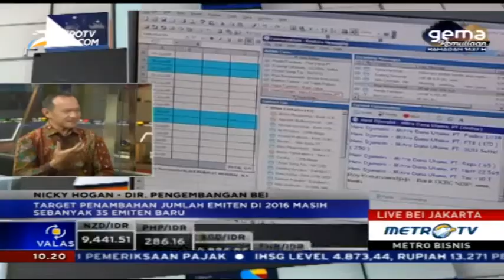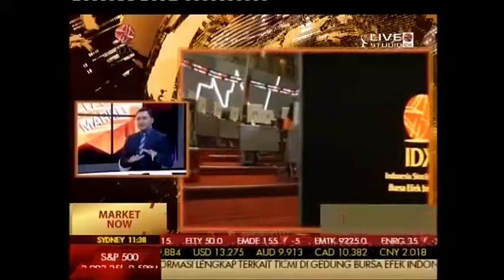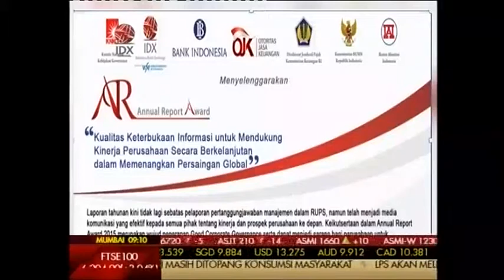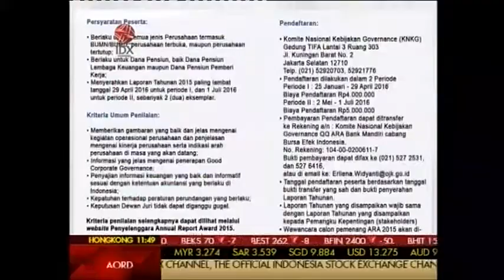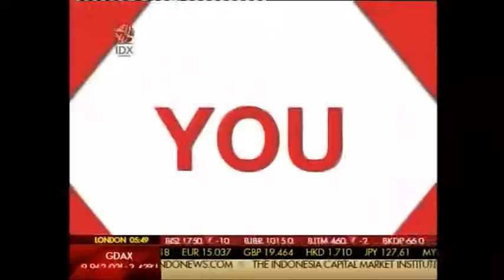Pusat Informasi Go Public [Talk Show]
Pasar modal sudah cukup lama dikenal sebagai wahana untuk memperoleh pendanaan bagi perusahaan. Sayangnya sampai dengan saat ini, perusahaan yang memanfaatkan pasar modal sebagai sarana pendanaan masih belum sebanyak yang diharapkan.

Untuk itu, Bursa Efek Indonesia terus melakukan sosialisasi go public kepada perusahaan-perusahaan di seluruh Indonesia. Sebagai salah satu upaya untuk memperkenalkan pendanaan dari pasar modal dan memberikan layanan konsultasi tentang go public kepada perusahaan, Bursa Efek Indonesia mendirikan Pusat Informasi Go Public. Lalu seperti apa Pusat informasi Go Public ini dan layanan apa yang bisa didapatkan dari Pusat Informasi Go Public? Untuk menjawabnya, berikut adalah hasil wawancara Direktur Pengembangan Bursa Efek Indonesia, Bapak Nicky Hogan dengan Metro TV dan IDX Channel yang disiarkan live Selasa (21/6).

Info lebih lanjut dapat menghubungi:
PT BURSA EFEK INDONESIA
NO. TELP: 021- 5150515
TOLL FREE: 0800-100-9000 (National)